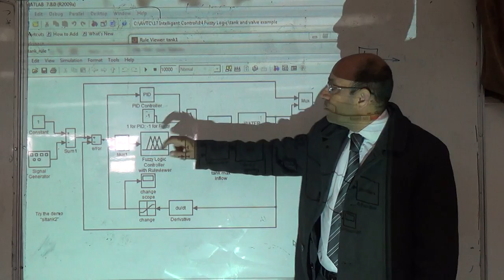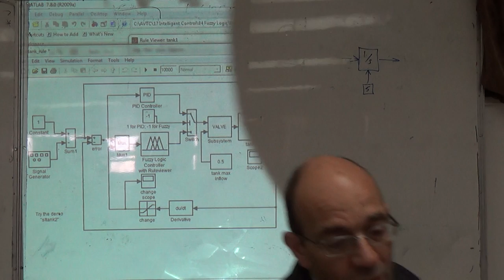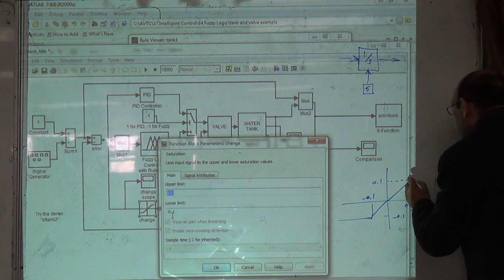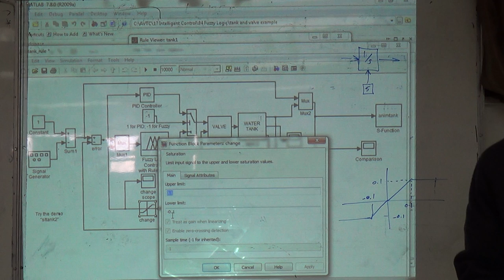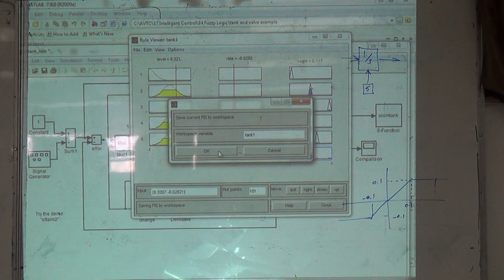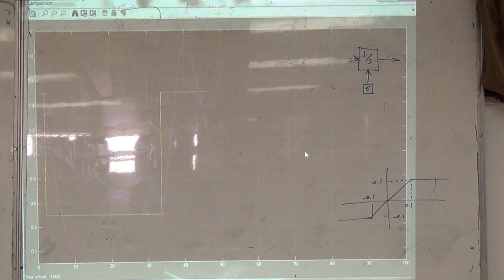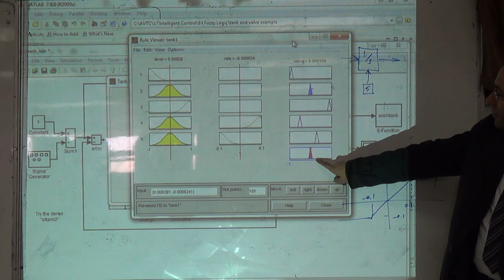Fuzzy control of a valve and water tank level (k: Adding the rate of change), 15/4/2015